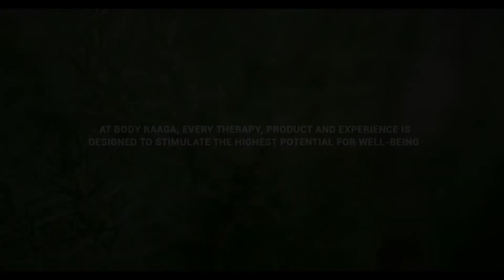Indulge in luxury spa services at Body Raaga Wellness spa in Bangalore.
A luxury spa experience in bangalore at Body Raaga Wellness Spa. Award winning spa brand offering spa and massage services with presence branches in bangalore, chennai and other parts of india.